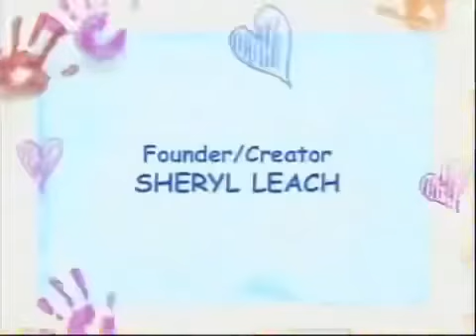A Picture Of Friendship Credits (Like: Ready, Set, Go!)